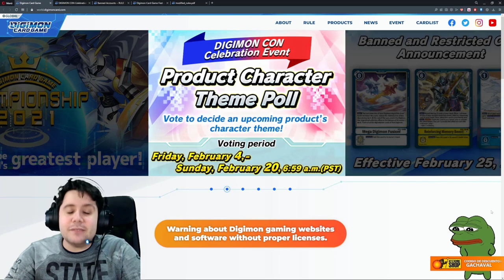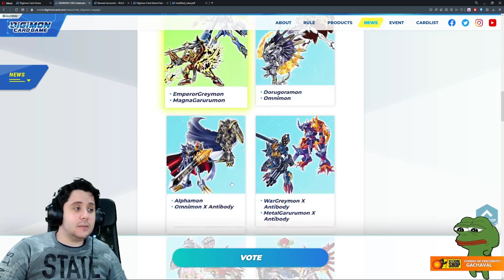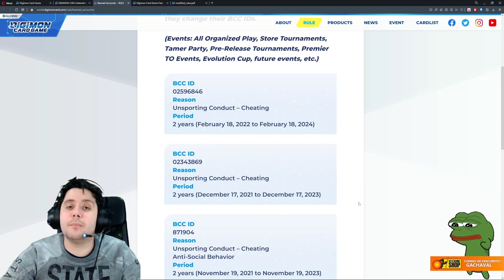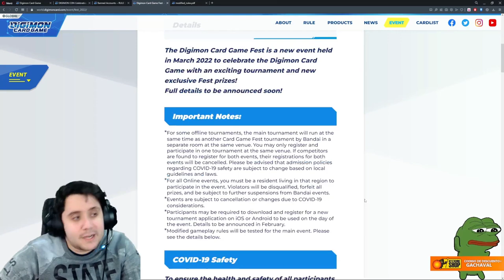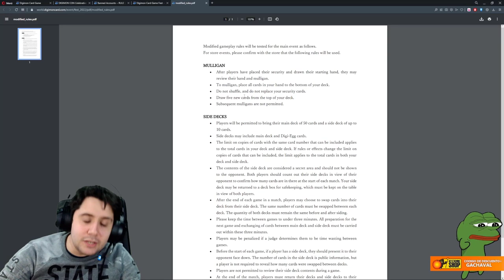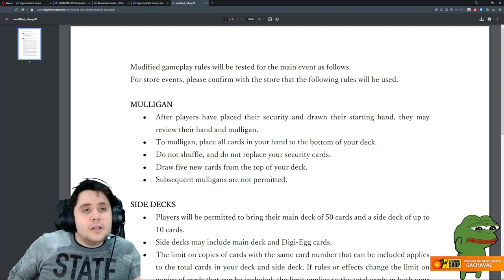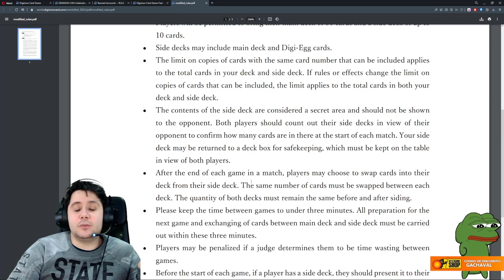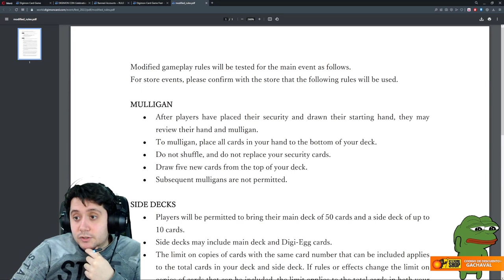LOS MEJORES CAMBIOS! MULLIGAN Y SIDE DECK EN DIGIMON CARD GAME!